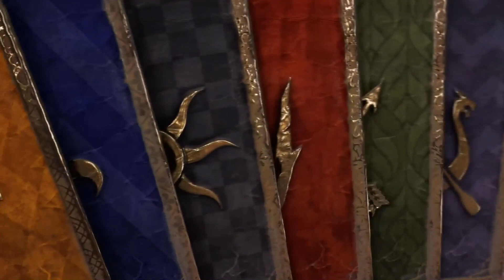[Gwent Deckschmiede] Der stärkste Finisher im Spiel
Eine neue Folge Gwent Deckschmiede, heute wieder mit dem Skellige-Szenario-Deck, welches 33 Punkte in einer Runde ausspielen kann, Viel Spaß :)

Kafu
Hier gibt's sehr viel Gwent und vielleicht auch mal anderes Zeug :)

Mo - Do: Ab 20 Uhr
Es kann immer mal zeitliche Änderungen geben, die wir via Twitter mitteilen :)